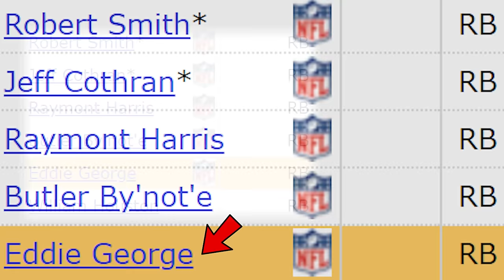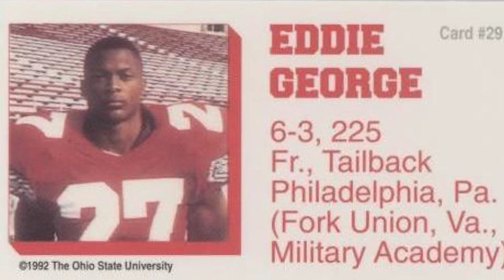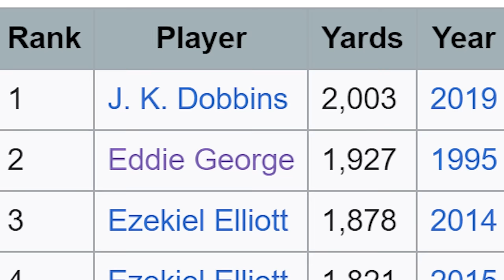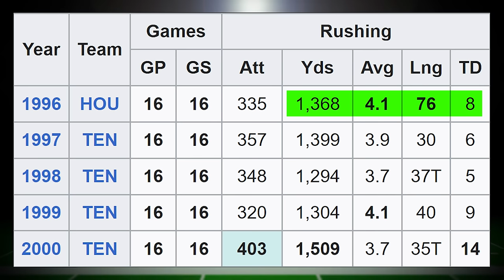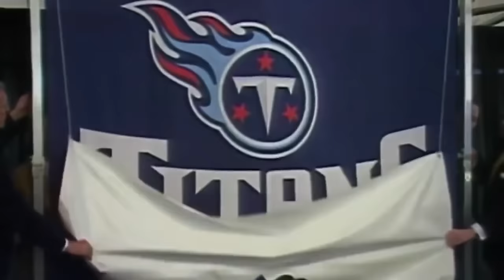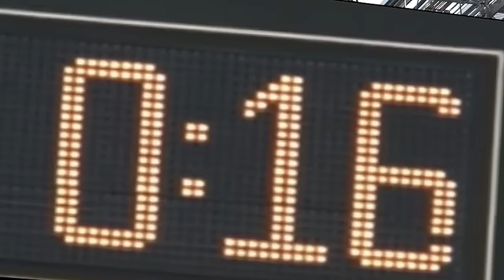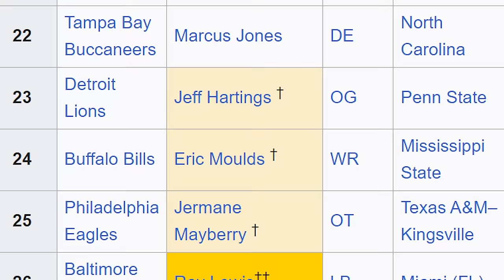His Story Goes Much Deeper Than A Beef With Ray Lewis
Thank you DraftKings for sponsoring this video.Don’t miss out on all the action this week at DraftKings! Download the DraftKings app today!

21+ (18+ KY/NH/WY). Physically present in AZ/CO/CT/IL/IN/IA/KS/KY/LA(select parishes)/MA/MD/ME/MI/NC/NJ/NY/OH/PA/TN/VA/WV/WY only. Void in ONT/OR/NH. Eligibility restrictions apply. On behalf of Boot Hill Casino & Resort (KS). Valid 1 per new customer. Min. $5 deposit. Min. $5 bet. $150 issued as bonus bets that expire 7 days (168 hours) after being awarded. Bonus bets must be wagered 1x before any resulting cash winnings can be withdrawn and stake is not included in winnings. Ends 04/14/24 at 11:59 PM ET.

This is a retelling of Eddie George's NFL story.